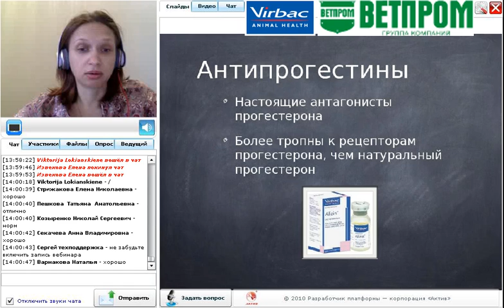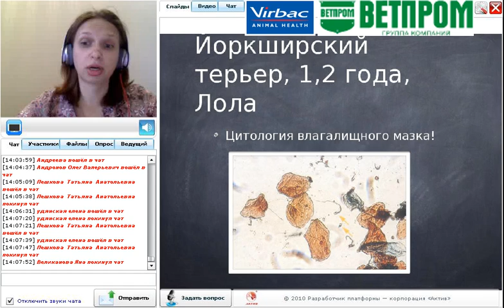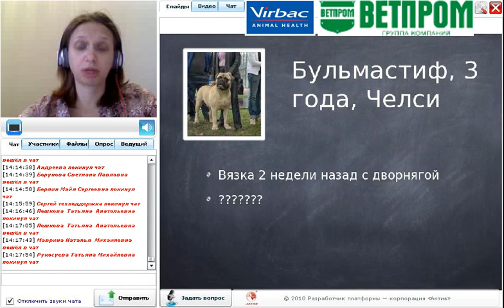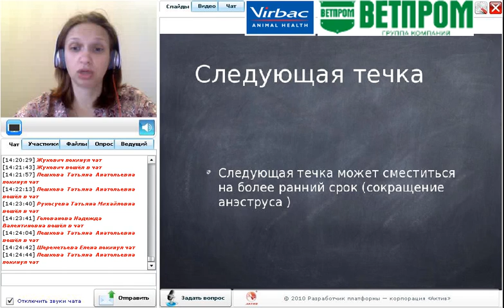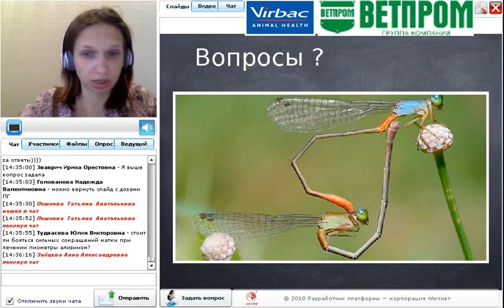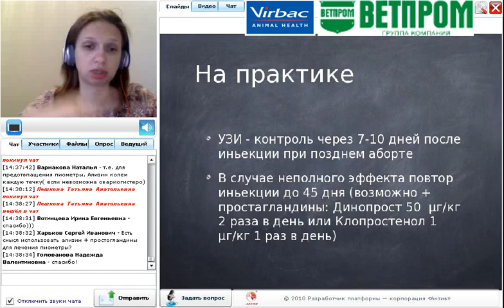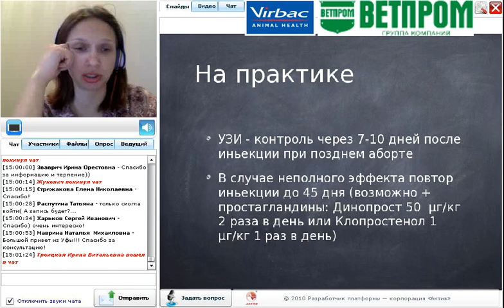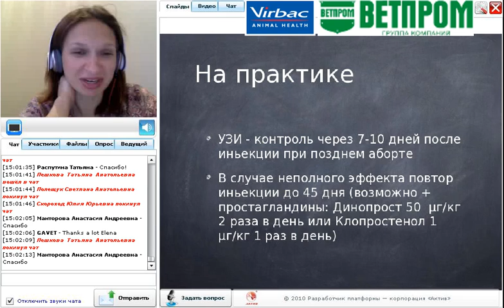Ализин Вебинар Кадочниковой Елены Ветпром Вирбак 20.02.15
«Практическое применение препарата Ализин в различных клинических ситуациях»